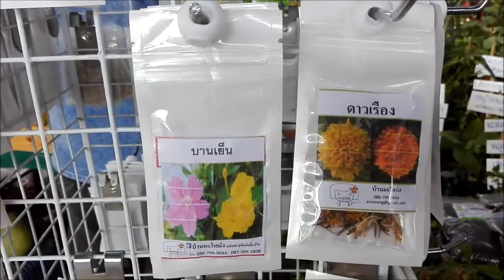เที่ยวงานเกษตรแฟร์ เกษตรกำแพงแสน 2561 (Kasetfair Kampangsaen 2018) Farm Station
งานเกษตรกำแพงแสน เสร็จสิ้นไปแล้วเมื่อวันที่ 10 ธันวาคม 2561 ที่ผ่านมา

มีอะไรน่าสนใจหลายอย่างเลยครับ

ผมเอาไฮไลท์ในงานมาฝากเพื่อนๆ ได้ดูกัน

ดร.ทวีศักดิ์ วิยะชัย (ดร.โจ)